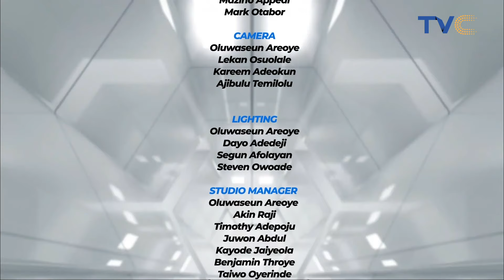See The Gist Of Young Nigerian Man Dating A 50 Year Old | Reality Check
RealityCheck || December 3rd, 2022